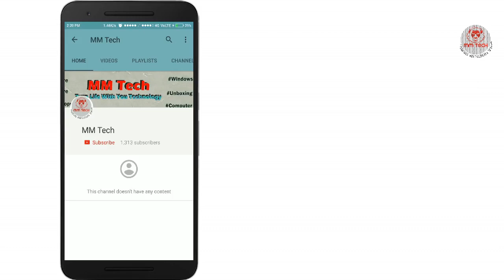DIY: Foldable Fan Using Scrabs | DIY Series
Hai Friends This video i shoed how to make DIY Things Using
Surrounding Scrabs
Follow & support  Me guys
We Need More  Motivation From You  So Share